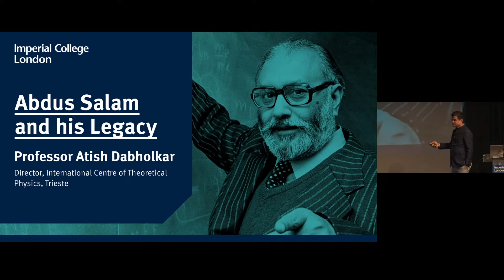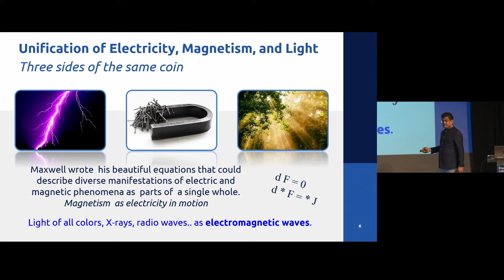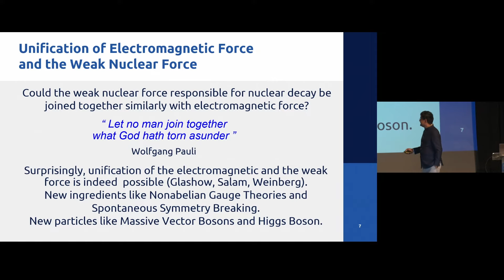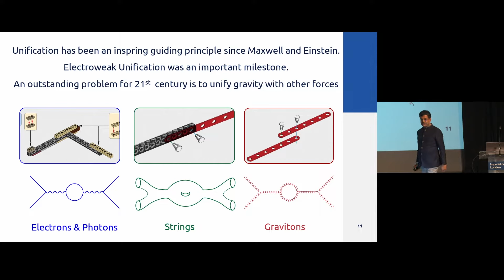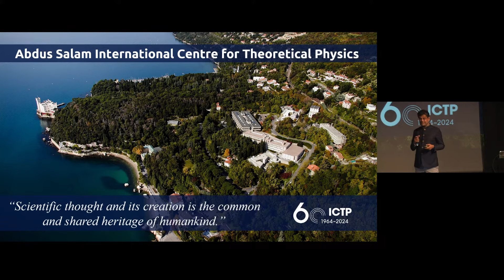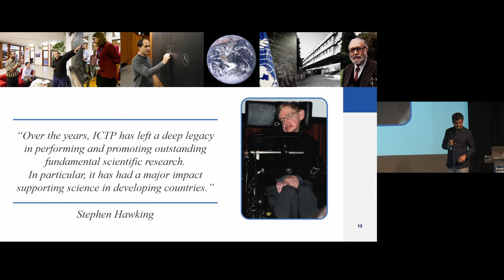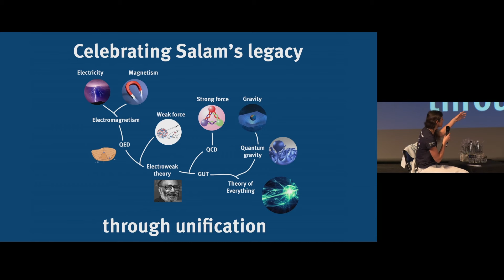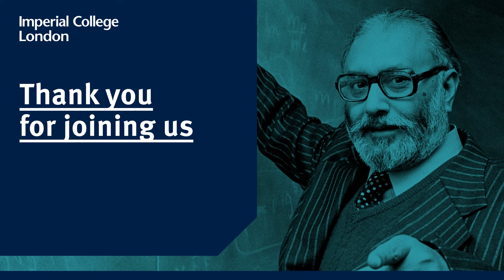Abdus Salam and the Fundamental Forces of Nature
A special lecture hosted by Imperial Theoretical Physics and Imperial Institutional Events, to celebrate the naming of the Abdus Salam Library at Imperial. We welcome Professor Atish Dabholkar, the current Director of ICTP in Trieste, Italy, and Professor Brian Cox CBE, renowned science communicator as our key speakers.